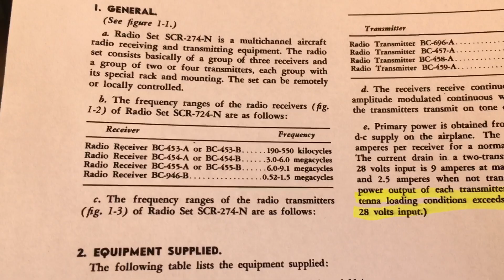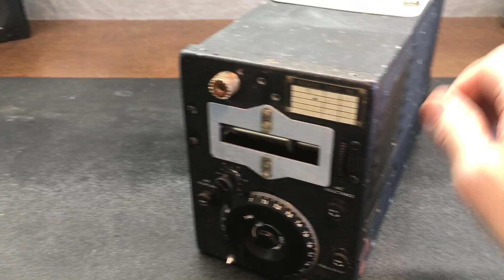BC-459 Solid State 45 Watt Transmitter - Part 1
Part 1 - This video briefly describes the process I have in mind to convert this WWII era BC-459-A transmitter to all solid state with 40 to 45 watts RF output.